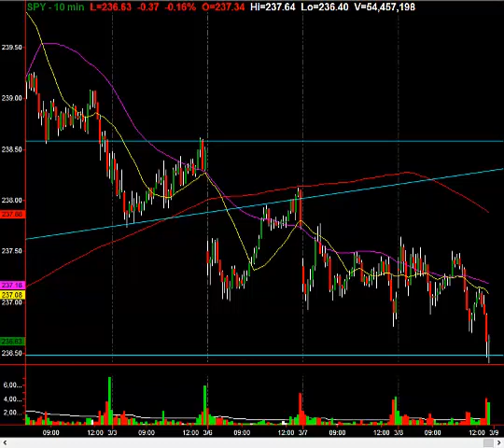Every Pro Trader Is Watching This Level: See It Here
If you want to trade with the ONLY REAL traders on the web who have over 2 decades of experience and amassed millions in profits from the markets, you found them